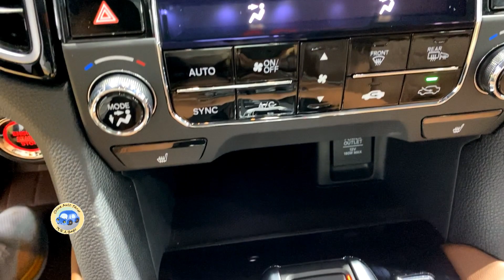2022 Honda UR-V Walkaround—2022 Chengdu Motor Show—2022款本田UR-V，外观与内饰实拍